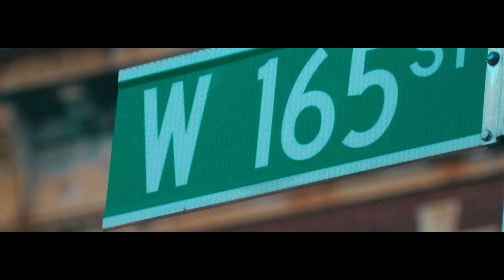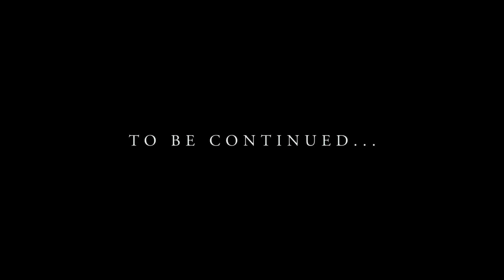Don Q - Protect Ya Patek feat. A Boogie (Official Music Video)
Don Q - Protect Ya Patek feat. A Boogie